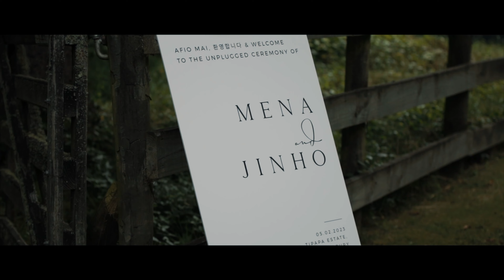Mena & Jinho Wedding Highlight Video 5.02.2023